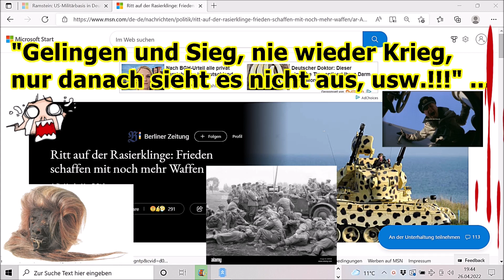„Gelingen und Sieg, nie wieder Krieg, nur danach sieht es nicht aus, usw.!!!“ ...